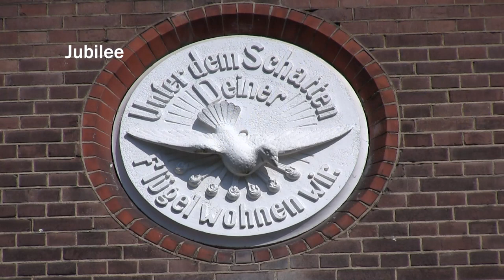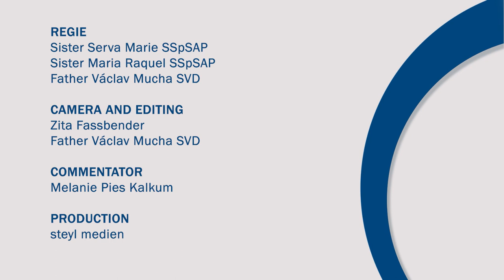Jubilee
125 Years Holy Spirit Adoration Sisters